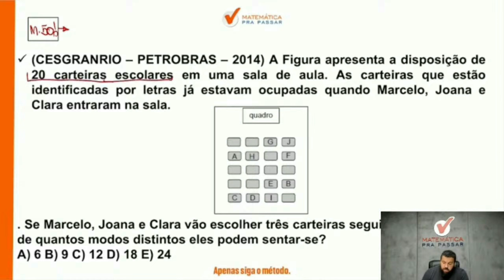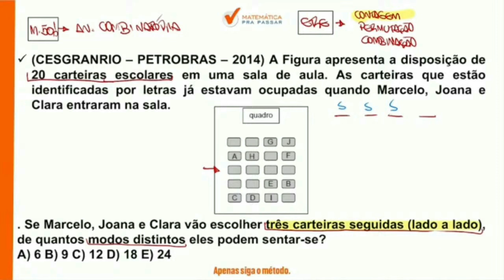Matemática para CNU | Aprenda de uma vez Análise combinatória